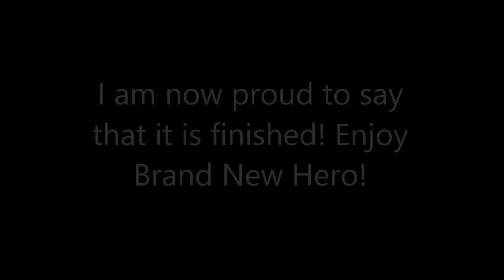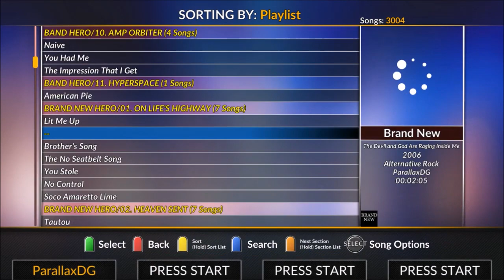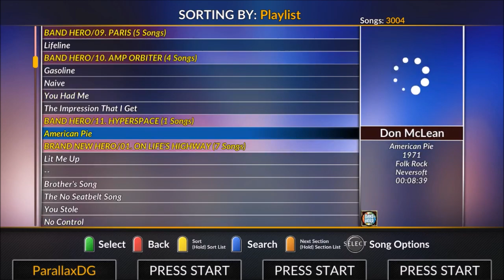Brand New Hero RELEASE (Clone Hero setlist) (Download/Info in the description)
Hi everyone! Over a year ago I set out on a quest to chart every song by one of my favorite bands "Brand New". I am proud and happy to say that I have finally completed this monumental task! I hope you all enjoy!

This setlist contains 83 songs (their entire discography) and a tiering structure (10 tiers + 1 Bonus) to feel like a "traditional" GH game. Just sort by "Playlist" on the song list and search for "Brand New Hero".

Songs in the video:
"Mene"
"Jude Law and a Semester Abroad"
"451"
"Sink"
"Jesus"